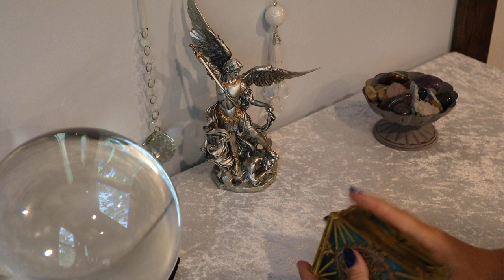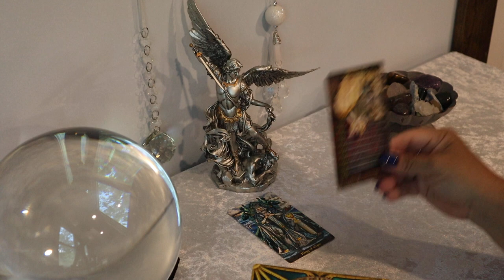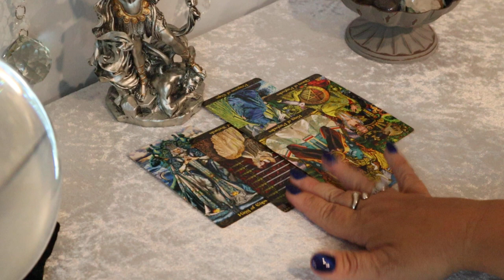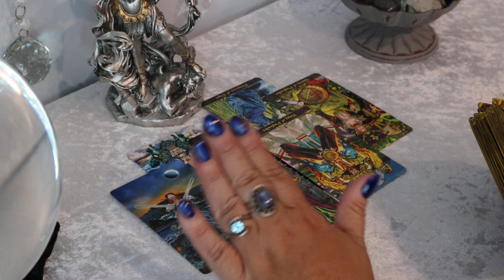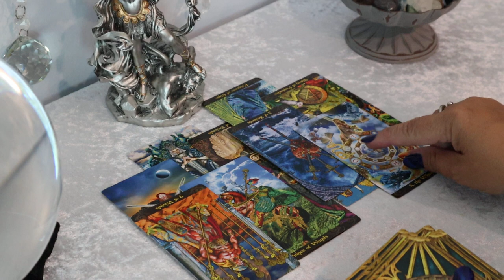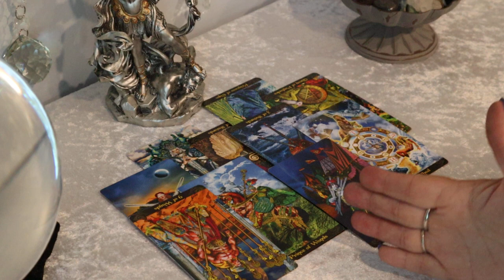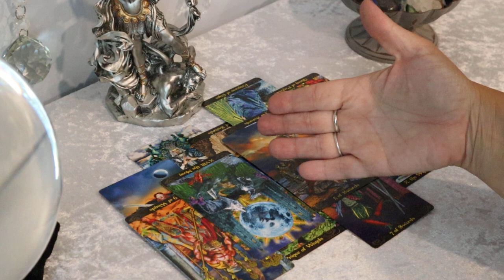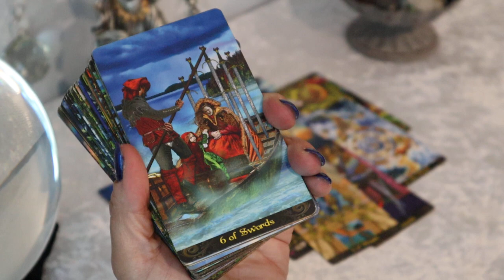The Daily Vibe...Act Now, Think Later....Fierce Competition...Daily Tarot Reading